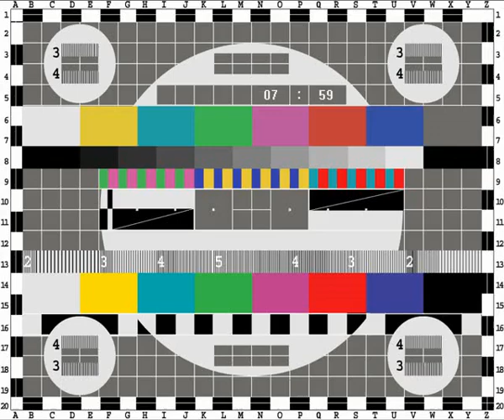Quake Live QUAKE TV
quake_tv